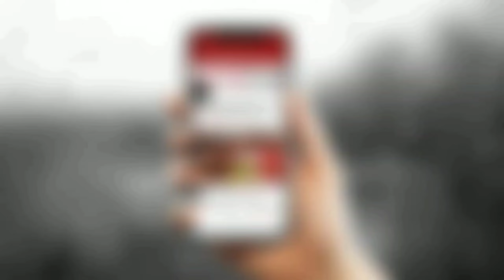Remember "Yeh Rishta Kya Kehlata Hai" Actress Sonali Verma (Gayatri) Here Is How She Looks Now